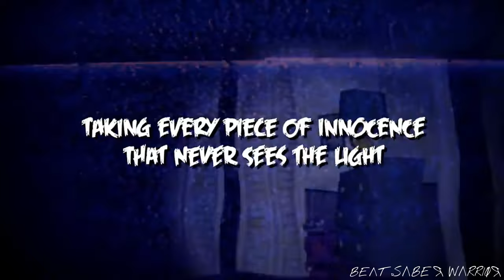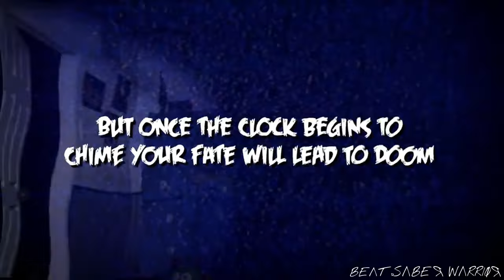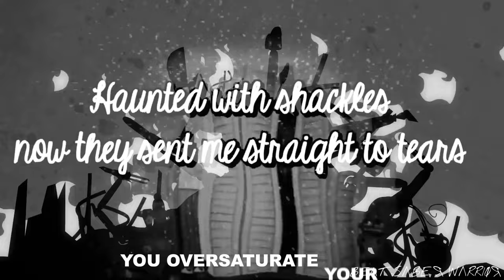I Can't Fix My Mind (I Can't Fix You | Break My Mind) [for @TheMixersYT ] TLT X DAGAMES